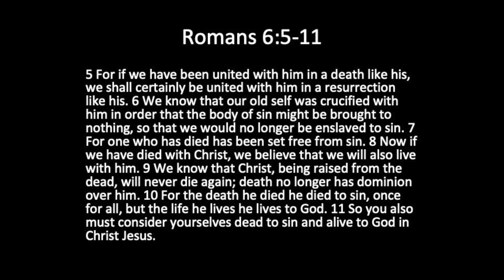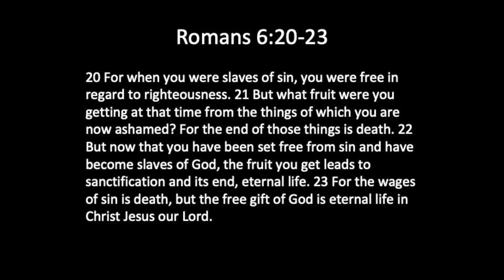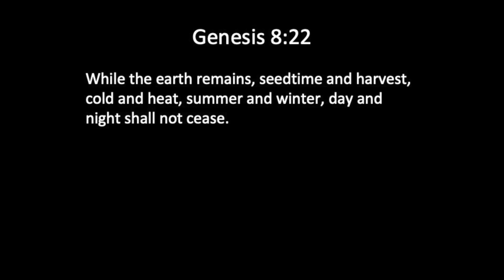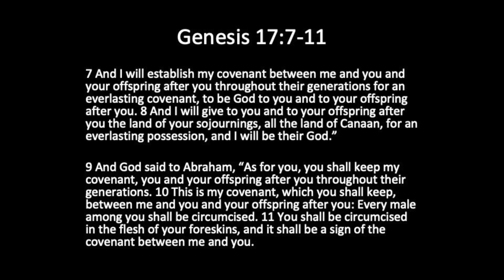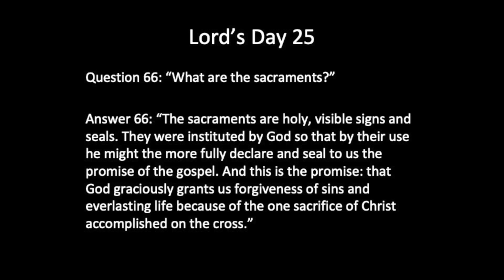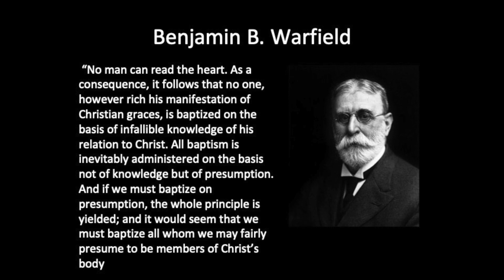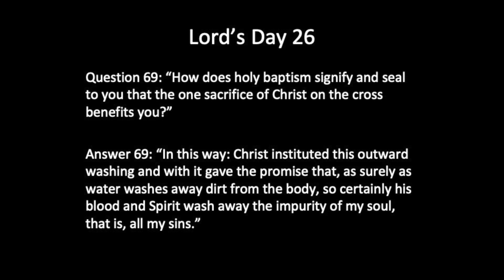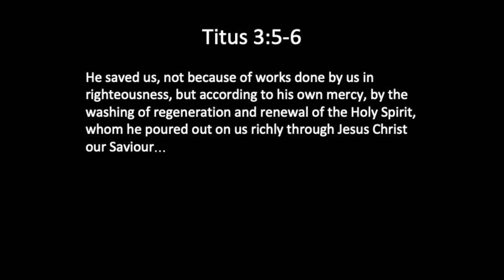Baptism: A Picture and Assurance of Grace, Forgiveness and New Life!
This video is about the sacrament of baptism, through the lens of Romans 6:1-23 and Heidelberg Catechism, Lord's Days 26-27.